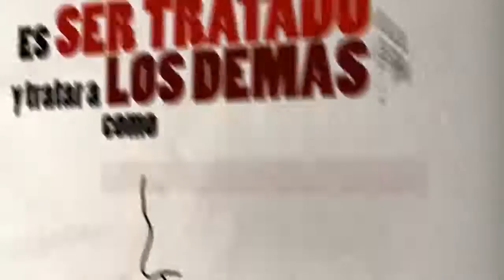¿Qué es Revolución? - Fidel Castro